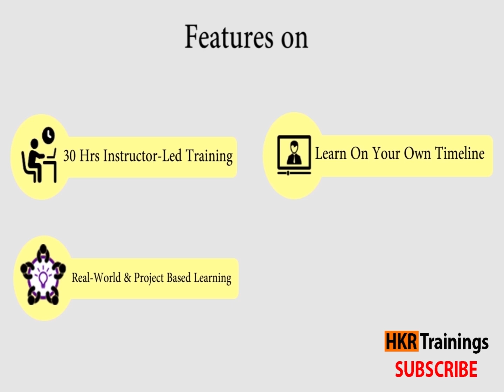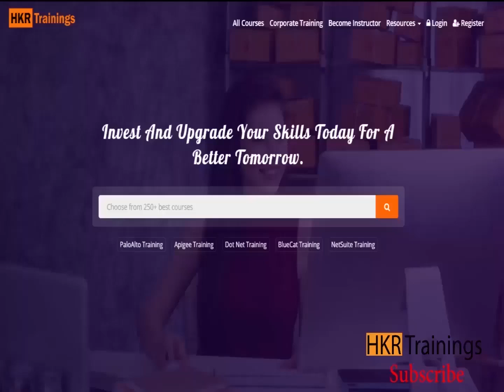Mulesoft Overview in Telugu | What is Mulesoft | Mulesoft Tutorial | Mulesoft Training -HKRTrainings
Learn MuleSoft in your native language with this Telugu tutorial! This video provides an in-depth overview of MuleSoft, a leading integration platform that connects applications, data, and devices seamlessly. Understand how MuleSoft's Anypoint Platform simplifies API development, system integration, and workflow automation. Explore its architecture, key features, and real-world use cases in modern businesses. Perfect for beginners and IT professionals looking to dive into integration technology. Start your MuleSoft journey today in Telugu! 🚀

Topics covered in the video :

👉 0:13 What is Mulesoft
👉 0:37 History of Mulesoft
👉 0:49 Components of Mulesoft
👉 1:10 benefits of Mulesoft
👉 1:20 Who uses Mulesoft
👉 1:45 Mulesoft Course Overview
👉 2:01 Mulesoft Curriculum
👉 2:18 Mulesoft Certification

🗝️ Key Features

👉  Flexible Timings.
👉  Customize Course.
👉  24/7 Support.
👉  Achieve Certification.